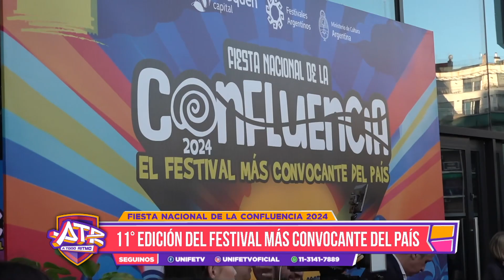ATR en la Fiesta Nacional de la Confluencia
Nos sumergimos en la vibrante atmósfera de la 11º edición de la Fiesta Nacional de la Confluencia, el festival más convocante del país. Descubrí todo lo que pasó en este épico evento.